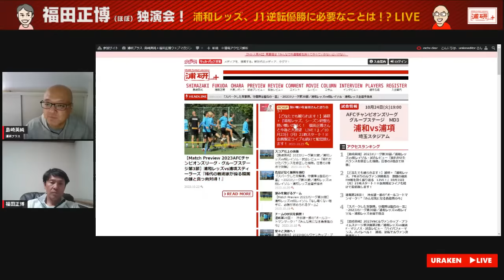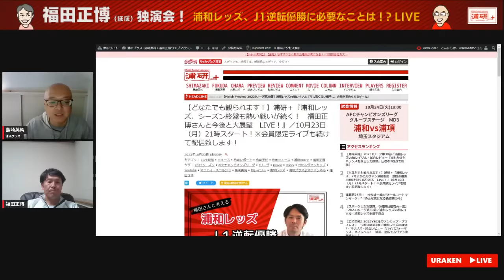浦研＋『浦和レッズ、シーズン終盤も熱い戦いが続く！ 福田正博さんと今後と大展望 LIVE！』／10月23日（月）21時スタート！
浦研プラスLIVE。毎週定期的に開催致します！　浦和レッズの話題を皆さんと一緒に語り合いましょう！

　今回はリーグ戦でタイトル争いに食らいつき、AFCチャンピオンズリーグ・グループステージ、YBCルヴァンカップ、そしてFIFAワールドカップと大一番が続く浦和レッズの今後を福田正博さんと徹底大展望！　皆さんと共に熱く語り合います！　いつもと同じく、皆さまもチャットなどでご参加ください！

　浦研プラスでは毎週変わらず浦和レッズの情報をお届け！　明るく、楽しくお送り致します！

　また、浦研プラスでは『浦和から世界へ！』を合言葉に、世界のサッカー情報についても厚くカバー致します。皆様、ぜひ共に楽しい時間を過ごしましょう！

■日時

10月23日（月）21時スタート予定

■出演
島崎英純、福田正博

※島崎の私的な新Youtube動画始めました。よろしくお願い致します！

ドイツで愛猫と暮らす『僕』の、悪戦苦闘しながらも、楽しく、明るく過ごす様子をゆるく、ほのぼのとお伝えします。
　ぜひ、ゆったりとした心持ちでご視聴いただけると幸いです。

Webサイト『Hin-Pot』にて、『猫と僕』連載中です！
最新回はこちら！